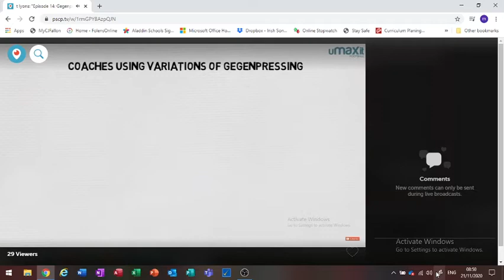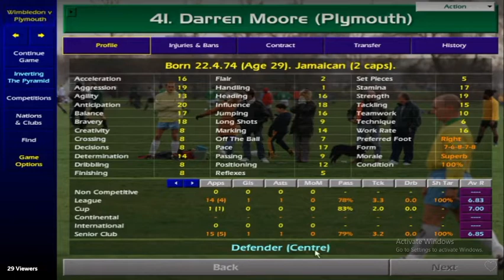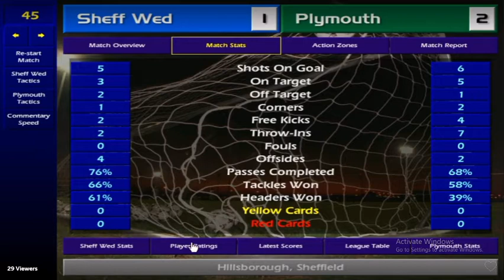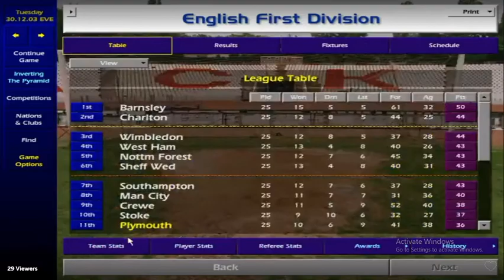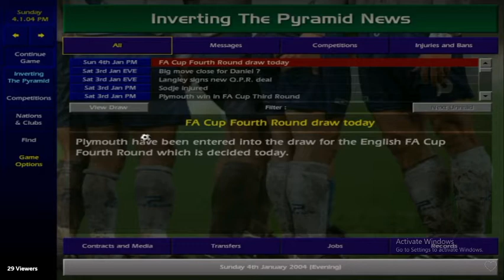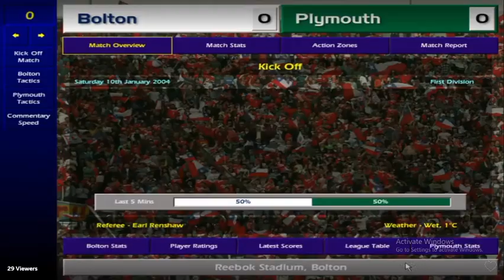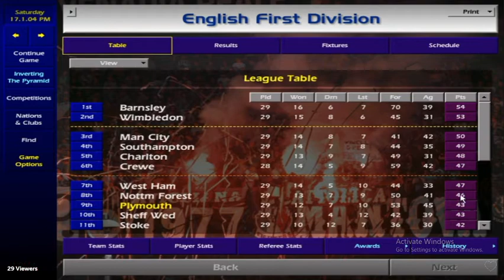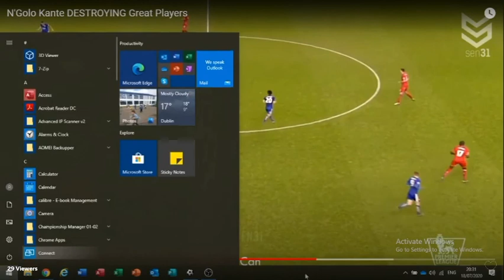CM0102 Famous Teams Gegenpressing SE E4 InvertingThePyramid